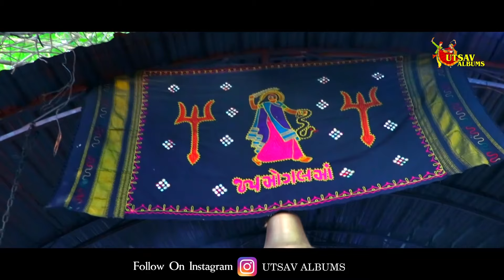Geeta Rabari l Haal Ne Mogal Bol Ne Mogal l New Mogal Maa Song l Mogal Dham Kabarau & Bhaguda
© All Copyrights Reserved to " Utsav Album "